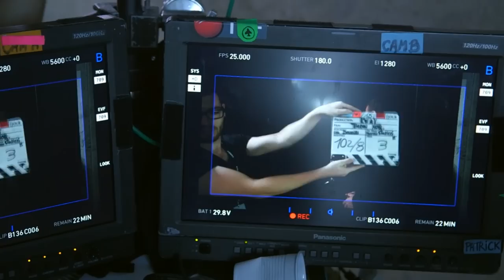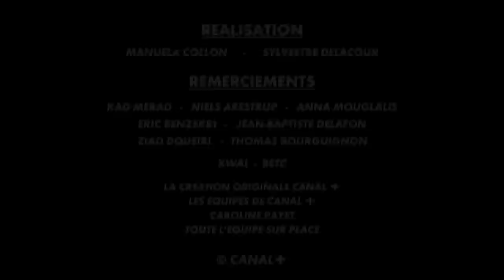MAKING OF BARON NOIR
Making of Filmed by Eric Grech for Canal +

Baron Noir is a Canal + TV Series directed by Ziad Doeuiri
with Niels Arestrup, Kad Merad and Anna Mouglalis.